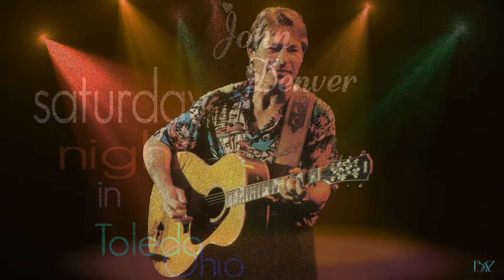John Denver ~ Saturday Night in Toledo, Ohio ~ Baz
John Denver ~ Saturday Night in Toledo, Ohio ~

Live at the Universal Amphitheatre, Los Angeles,
 CA ~ August/September 1974

Saturday night in Toledo, Ohio, is like being nowhere at all
All through the day how the hours rush by
You sit in the park and you watch the grass die

Ah, but after the sunset, the dusk, and the twilight
When shadows of night start to fall
They roll back the sidewalks precisely at ten
And people who live there are not seen again

Just two lonely truckers from Great Falls, Montana
And a salesman from places unknown - ses unknown
All huddled together in downtown Toledo
To spend their big night all alone

You ask how I know of Toledo, Ohio
Well I spent a week there one day
They've got entertainment, to dazzle your eyes
Go visit the bakery and watch the buns rise

Ah, but let's not forget that the folks of Toledo
Unselfishly gave us the scales
No springs, honest weight, that's the promise they made
So smile and be thankful next time you get weighed

And wive and wet wive
Let this be our motto
Let's let the sleeping dogs lie - ping dogs lie
And here's to the dogs of Toledo, Ohio
Ladies, we bid you goodbye.

Songwriters ~ Elvis Costello, Burt Bacharach.

 CA ~ August/September 1974